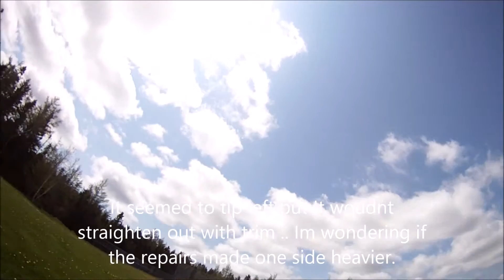Skipper Remaiden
This is the re-maiden flight of the Hobbyking Skipper that used to be my brothers.  It had an unfortunate meeting with a Balsa plane and was in a lot of pieces.
My brother had purchased the new Skipper XL so gave me this plane to see if I could get it flying again.